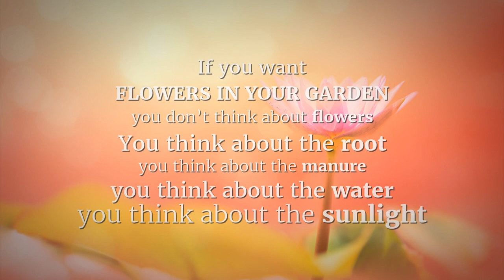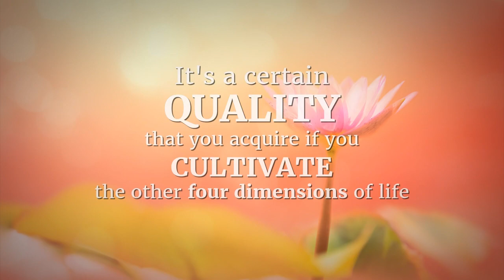Meditation Is Not An Act Sadhguru